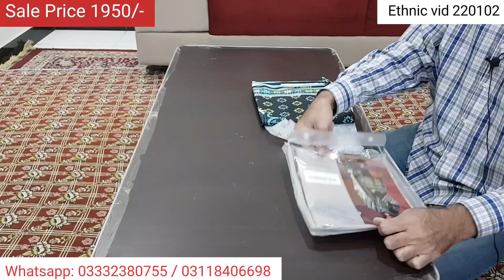SALE PRICE 1950 | ETHNIC BY OUTFITTERS | Best Quality Digital Printed Cambric 3pc Collection 2022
ETHNIC BY OUTFITTERS
Best Quality Digital Printed Cambric 3pc Collection 2022

Master Copy with stamp

Shirt - Digital Printed Cotton Cambric Shirts
Dupatta - Digital Printed Lawn Cambric Dupatta
Trouser - Plain Dyed Cotton Cambric Trouser

***cambric topics***
khaadi,
gul ahmed,
sana safinaz,
nishat s,
alkaram studio,
nishat,
khaadi sale,
gul ahmed sale,
alkaram sale,
khaadi online,
nishat sale,
gul ahmed summer collection 2021,
nishatsale,
khaadi pk,
nishatsale 2021,
nishat2021,
nishat fair price shop,
nishatsummer collection 2021,
khaadi men,
nishatfair price shop,
nishat sale 2021,
nishat online,
nishatsale 2021 with price,
gul ahmed eid collection 2021,
nishat lawn,
sana safinaz sale 2021 summer collection,
nishat kids,
nishatonline,
khaadi lawn 2021,
khadi collection,
nishat bed sheets,
shamoon sultan,
alkaram sale 2021 online,
nishatsale 2021,
khaadi collection,
khadi new collection,
nishatsummer collection 2021,
nishatsale 2021 summer online,
nishatfps com,
khaadi new collection,
sana safinaz kids,
nishatfreedom to buy 2021,
gul ahmed kurta,
khaadi clothing,
nishatsummer collection 2021,
nishat fair price shop online 2021,
gul ahmed sale 2021 unstitched,
al karam summer collection 2021,
pakistani khaadi,
chiffon dupatta,
khadi shirts,
khadi brand,
khadi clothes online,
sana safinaz ready to wear,
alkaram studio online,
lawn short frock design 2021,
khaadi trousers,
khadi new summer collection 2021,
khaadi pk sale,
muzlin,
nishatbuy online,
nishat2021,
alkaram studio sale 2021,
nishatlawn 2021,
nishat summer collection 2021 sale with price,
sana safinaz pret,
alkaram sale 2021 with price,
khaadi sale 2021 with price online,
khaadi pk pret,
nishatsale 2021,
nishatluxury 2021,
alkaram new collection,
khaadi 2021,
gul ahmed sweaters,
khaadi website,
sana safinaz online shopping,
sana safinaz 1 piece,
gul ahmed clothing,
nishat summer collection,
gul ahmed new collection 2021,
alkaram online sale,
nishat factory outlet,
gul ahmed summer collection,
nishatonline shopping,
khaadi summer collection sale 2021,
gul ahmed summer collection 2021 with price,
sana safinaz collection 2021,
gul ahmed stitched,
junaid jamshed summer collection 2021,
alkaram summer collection 2021 sale,
khaadi brand,
khadi dresses,
gul ahmed bags,
khaadi chapter 2,
neshat summer collection 2021,